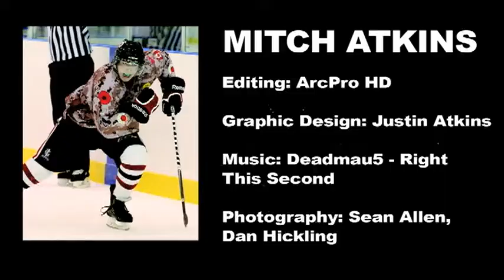Mitch Atkins Highlight Reel 2013-14 Brantford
Mitch Atkins Hockey

Brantford 99ers #44